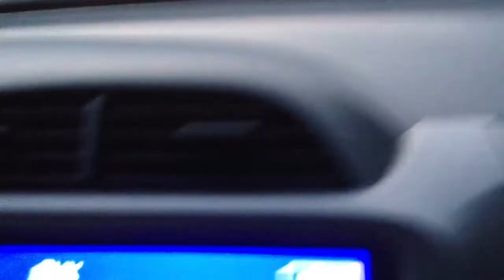Philadelphia VLOG #3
Sunrise on our journey to see mxpx and the braves.